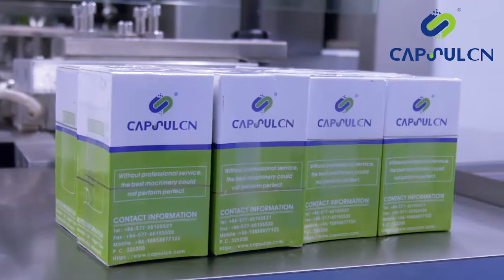Bottling Line Including Shrink Machine and Cartoner